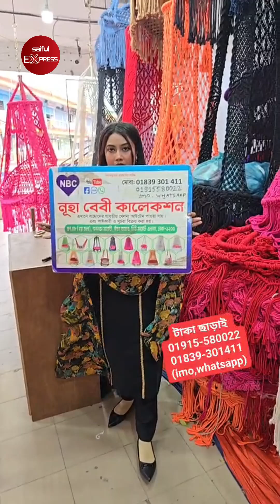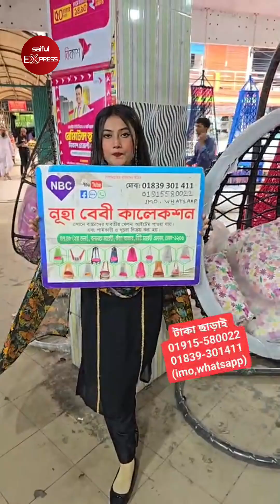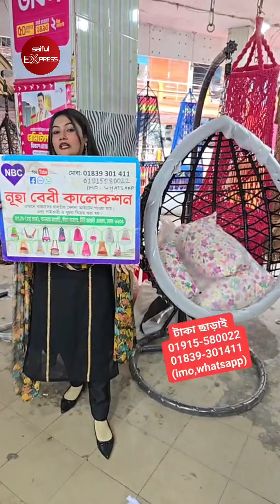টাকা ছাড়াই চাইনিজ পাখির বাসার দোলনা কিনুন 😍 Dolna Price In BD 2024 || Dolna Price In Bangladesh 2024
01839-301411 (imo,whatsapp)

ঠিকানাঃ নুহা বেবী শপ,
৪৭, ৪৮, বনলতা কাচা বাজার, ২য় তালা, নিউ মার্কেট, ঢাকা - ১২০৫

কাপড়ের দোলনার দাম,পাটের তৈরি দোলনা,পাটের তৈরি দোলনার দাম জানুন,সুতা/পাটের তৈরি দোলনার দাম জানুন,সুতার তৈরি দোলনার দাম জানুন,হ্যামক দোলনা,হ্যামক দোলনার দাম,pater dolna price in bangladesh,নতুন বাবুদের জন্যে দোলনা,বাচ্চাদের মজবুত দোলনা,৩৫০ কেজি ওজন নিতে পারবে কাপড়ের তৈরি এই দোলনা,দোলনার দাম জানুন,pater dolna price in bd,pater dolna price in bd 2024,আজব জামাই-বউ দোলনার কালেকশন,সুতার তৈরি দোলনার দাম,দোলনার দাম,সুতার দোলনা,জামাই বউ দোলনা,Sutar Dolna,Dhaka,bd